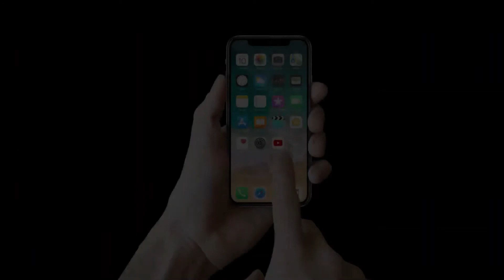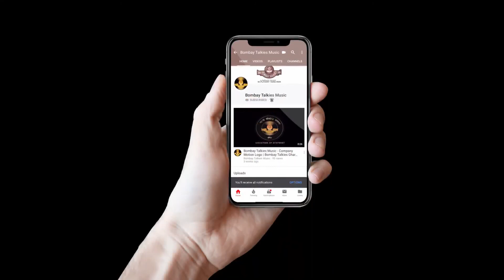Megastar Of World Maharishi Aazaad Talks about Mega hit Rashtraputra at Cannes Film Festival, France